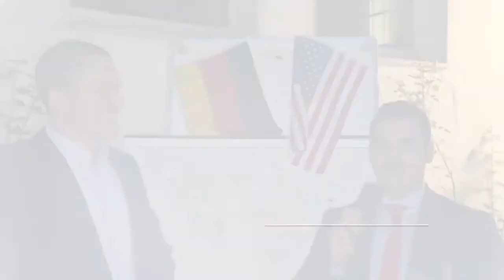Shaping Your Professional Future: U.S. Exchange Program Alumni Experiences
How can an exchange program in the United States shape your professional future? We had the great pleasure of catching up with a few of our International Exchange Alumni. Watch our video and listen to our Alumni reflect on their respective programs in the U.S., and the lasting impacts of international exchanges.